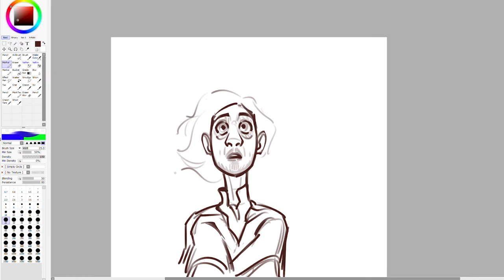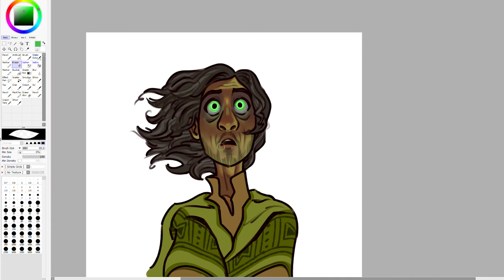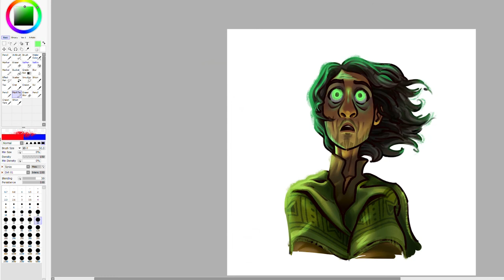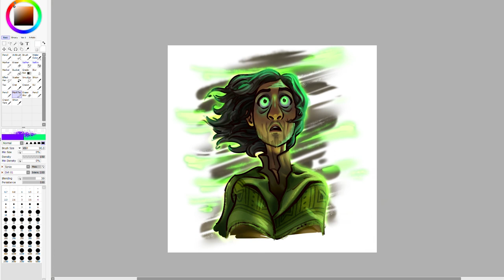Bruno Encanto Speedpaint - Encanto Fanart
Hi guys! Here's my Bruno speedpaint, everyone's favorite character 💚💚💚 I watched Encanto a few days ago and I hope I'll draw the whole Madrigal family soon!...next it's gonna be Dolores! 💖

Socials:
Timestamps:
00:00 Sketching
00:26 Lineart
01:08 Coloring

01:37 Shading
02:46 Background
03:05 Final look